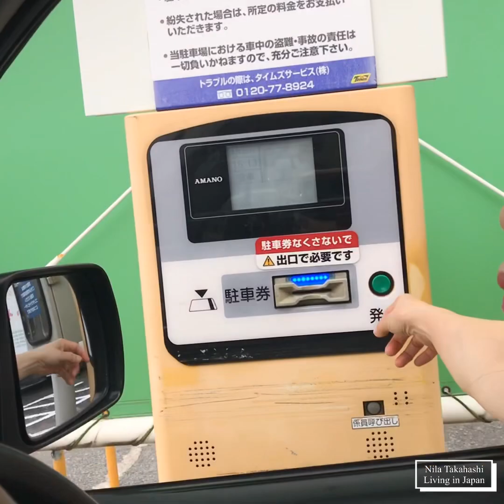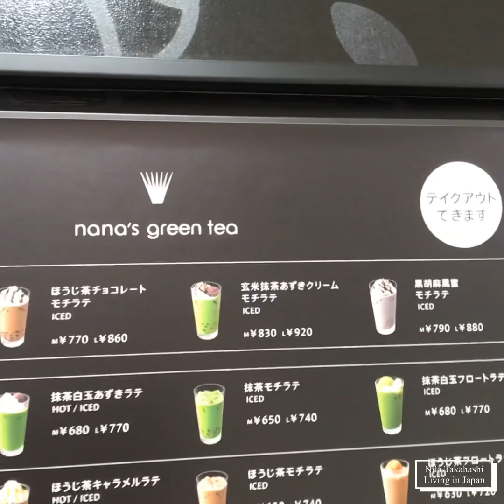Famous Halo Halo sa Japan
Japan Vlogg, Japanese Parfait at Nana’s Green Tea